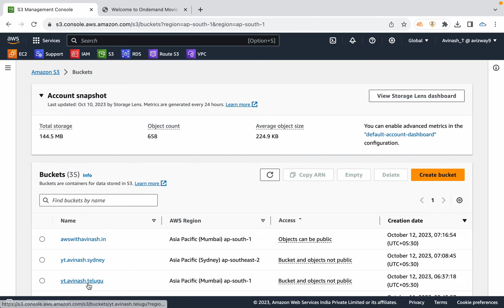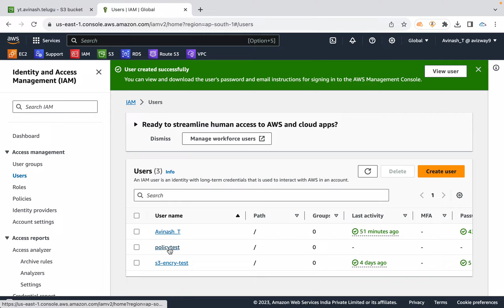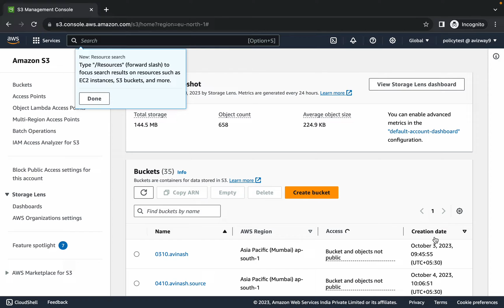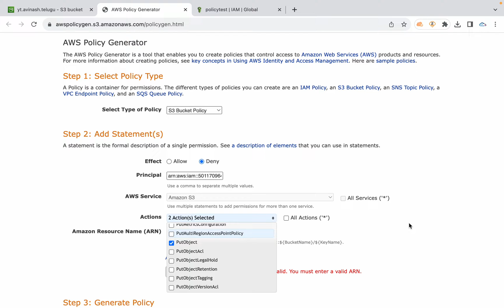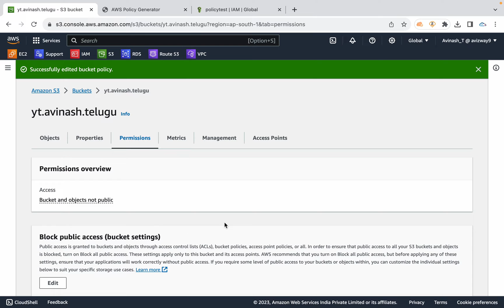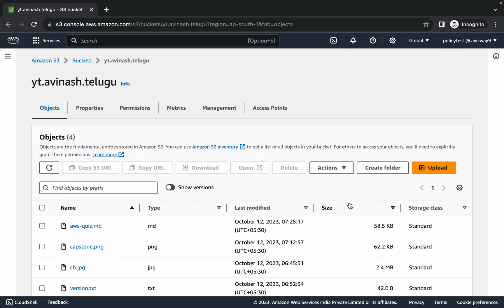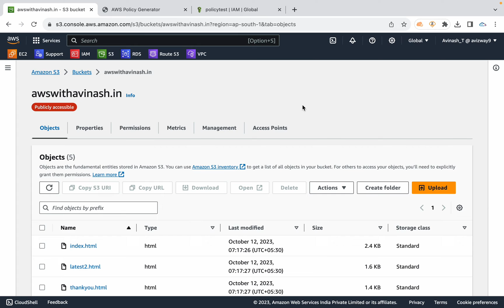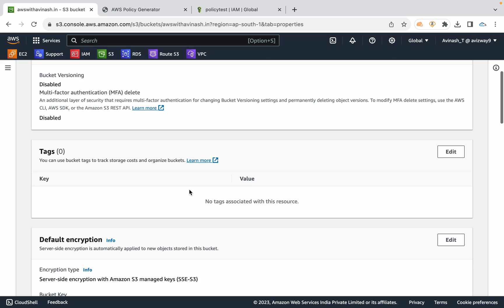AWS in Telugu : S3 Part-3 : How to generate S3 bucket polocies